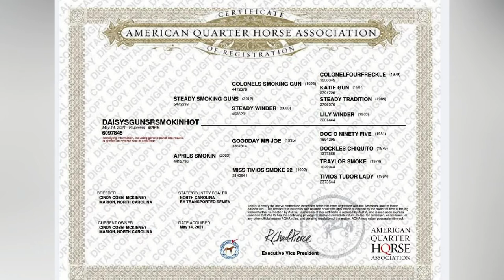Daisy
Daisy has Great conformation, color and pedigree on this filly. 12.3 hh on 8/27/22 @ 15 months old. Both sire and dam are 15.1 hands. 6 panel N/N, Agouti A/A, Cream n/CR red/black factor e/e, SW1 n/SW1 Line bred Mr Gun Smoke, Colonel Freckles, Doc Olena Flashy Splash Palomino filly. 4 White Socks, belly spot, blaze with white on the right side of her face and one blue eye/ one brown eye. She has a very thick white mane and tail. Sire carries Splash gene and dam carries Rabicano gene. Sire is 6 panel NEG and Dam is 6 Panel NEG. Halter broke, bathes, stands for farrier and easy to handle. Pasture born and raised. Already has a lot of natural reining moves doing roll backs and sliding stops in the pasture when playing. Is around cattle on the farm. Sire is Steady Smoking Guns, by the great Colonels Smoking Gun. Sire - INCENTIVES NARS, Color Classic Buckeye Classic Reining Limited Non-Pro Futurity Champion Congress Open Reining Futurity Finalist Congress Amateur Reining 4th Place VRHA McGee Farms Futurity Open 4th Place Florida Reining Classic Int. Open Derby split 6th place Congress Reining Futurity Limited Open split 5th place Dam was not shown due to a shoulder injury when training but is a great cutting mare. All of her foals have been easy to train with one colt competing in the USTRC and another in JR Rodeos by a different stallion. Call or text for more pictures and information.
Auction dates 9-8-22 through 9-18-22